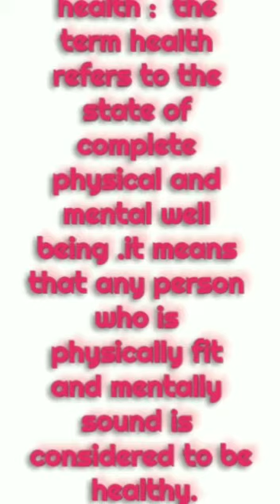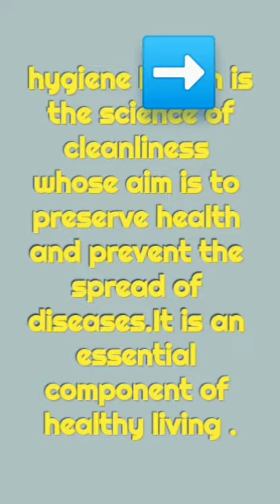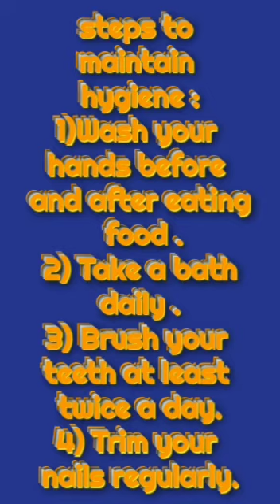Health and hygiene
Video by Manjinderjot kaur